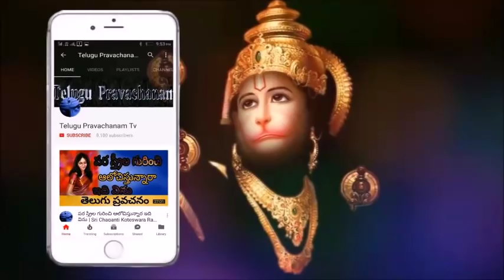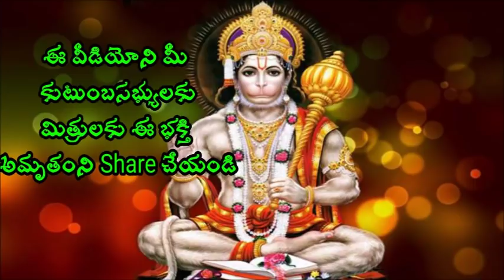స్త్రీలు ఉదయం ఇలా చేస్తే ఐశ్వరం కలుగుతుంది Sri Chaganti Koteswara Rao Speeches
స్త్రీలు ఉదయం ఇలా చేస్తే ఐశ్వరం కలుగుతుంది Sri Chaganti Koteswara Rao is an Indian scholar known for his discourses in Sanathana Dharma. A reader of spiritual pravachanams on various puranams and epics like Srimad Ramayanam, Srimad Bhagavatham, Soundaryalahari, Lalithasahasranama strotram etc., chaganti koteswararao speeches his discourses are widely followed and are telecast over television channels such as Bhakti TV and TTD and is quite popular among the Telugu speaking people all over the world.